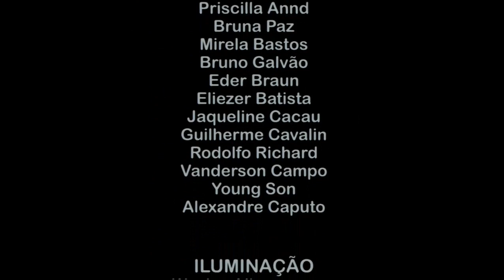O APRENDIZ - 1 de 6 - Pró Atividade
Mensagem apresentada em 02/07/2016 pelo Pr. Danny Bravo na Nova Semente.